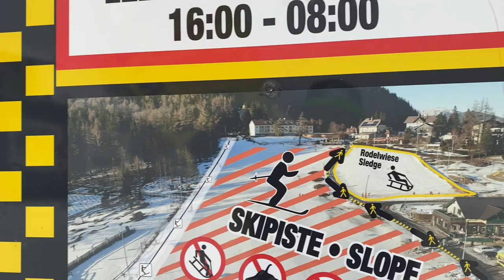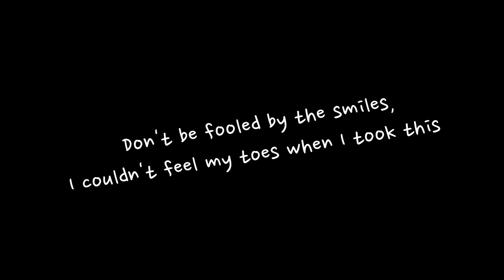Semmering Austria 2023